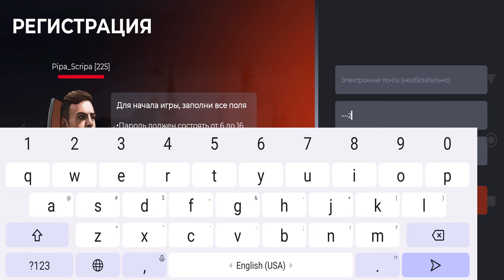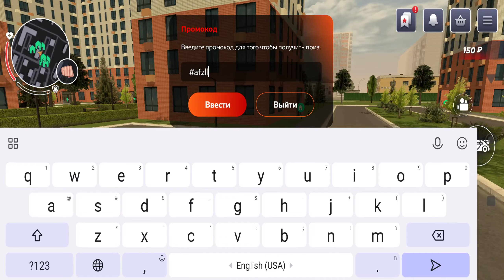ВНИМАНИЕ❗ВСЕ НОВЫЕ ПРОМОКОДЫ НА ДЕНЬГИ BLACK RUSSIA! СЕКРЕТНЫЕ ПРОМОКОДЫ НА МАШИНЫ БЛЕК РАША!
👩‍👩‍👧‍👦 Сервер: KAZAN
✔️ Мой ник: Dimk_Fedorov